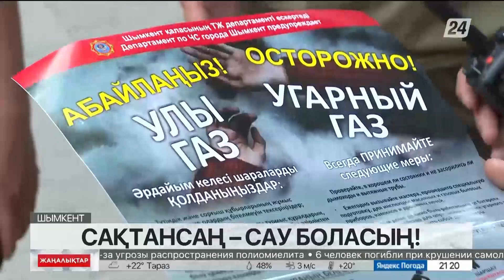Шымкентте газ пайдаланушыларға тиісті мекемелермен шарт жасасу маңызы түсіндірілуде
Шымкентте газ пайдаланушыларға техникалық қызмет көрсетуші мекемелермен келісім-шарт жасасудың маңыздылығы түсіндіріліп жатыр. Бұл қауіпсіздік талаптарының басты қағидасы тосыннан келетін қауіпті алдын алуға көп көмегі тиеді. Қалалық әкімдікке қарасты құрылым қызметкерлері халық көп шоғырланған саябақтар мен демалыс орындарында түсіндірме жұмыстарын жүргізіп, жадынамалар таратып жүр.

Апат айтып келмейді. Газдан улану жағдайын болдырмау үшін оның алдын алу маңызды. Өйткені улану оқиғаларының көбі тұрғындардың газ жабдығын пайдалануда қарапайым ережелерді сақтамағандығынан орын алады. Сондықтан жауапты басқармаға қарасты газ техникалық инспекциясының өкілдері күн де түсіндіру жұмыстарын ұйымдастырып жүр.